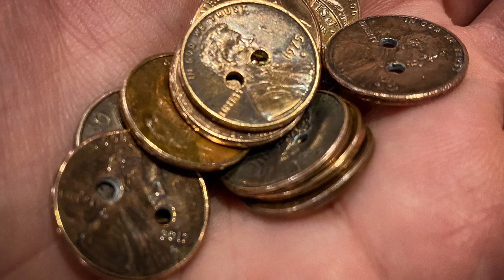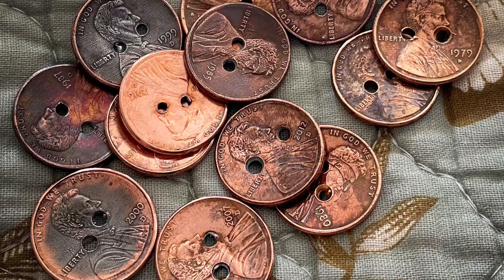Penny Buttons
Wear gloves and safety glasses